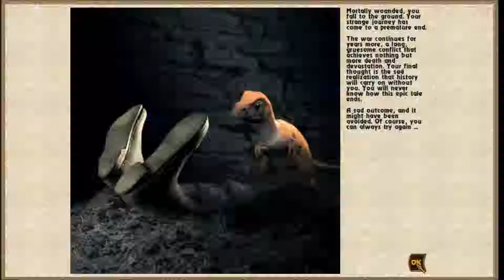Let's Play Geneforge 5 Part 12: Departure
Leaving the frigid cold icy mountains at last.  Maybe now we can- eh?